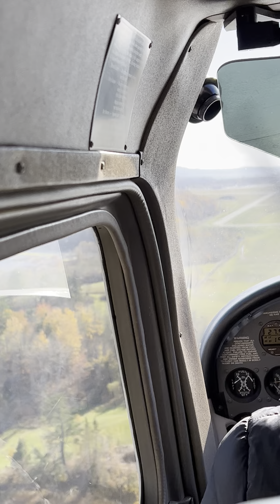Scary Landing….Great Pilot!!!!!!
Turbulent Landing